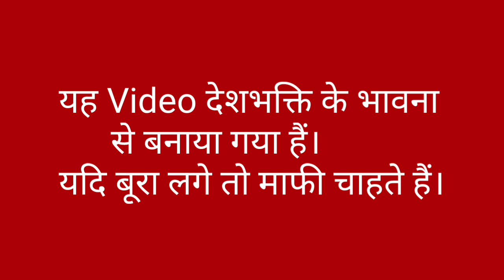एक फौजी | REPUBLIC DAY SPECIAL | HEART TOUCHING VIDEO | 26 January Special Video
26 JANUARY REPUBLIC DAY SPECIAL || HEART TOUCHING VIDEO || Short Film | 🇮🇳 Republic Day special Indian Army  heart touching motivational video"26 January special video.
यह VIDEO मनोरंजन के उदेश से बनाया गया है | कृपा दिल पर ना ले |